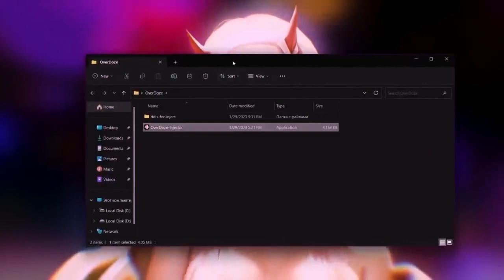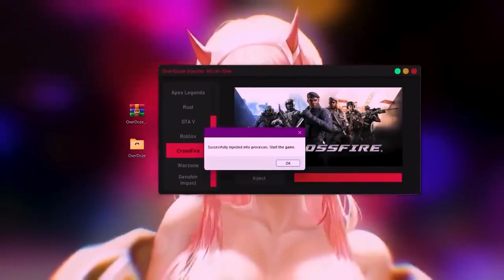CrossFire free HACK | FREE Download + UNDETECTED | Aimbot, ESP, wallhack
CrossFire Hack 2023 Philippines | MultiHack CrossFire PH Cheat Undetected

Password: un2023

HOW TO DOWNLOAD AND INSTALL:
 Download file
 Open injector
 Wait till injection will be over
 Open game